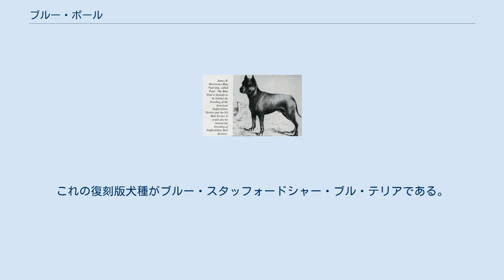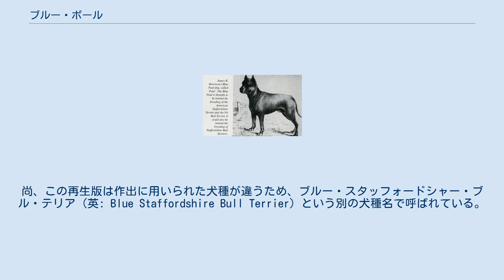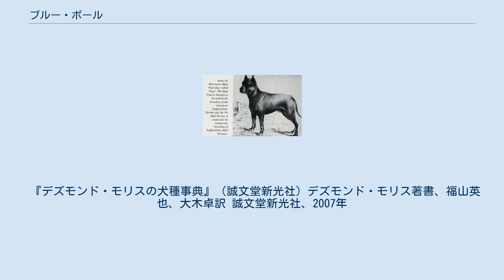ブルー・ポール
ブル・テリア
ブルー・ポール（英: Blue Paul）は、イギリスのスコットランド原産の絶滅した闘用犬種である。
別名はブルー・ポール・テリア（英: Blue Paul Terrier）、スコティッシュ・ブル・アンド・テリア（英: Scotish Bul-and-Terrier）。
これの復刻版犬種がブルー・スタッフォードシャー・ブル・テリアである。
 古い歴史を持つ闘犬で、1770年代にポール・ジョーンズという海賊の一味が連れて来たブル・アンド・テリア（ブルテリアの原種）にブルーの毛色のオールド・イングリッシュ・ブルドッグや同毛色のイングリッシュ・グレイハウンドを交配させて作出された。
このようにブルーの毛色が好まれて改良が行われた理由ははっきりしないが、改良者の好みであったという説や海賊が持ち込んできた事を記念して海のような青い毛色に改良されたと言う説、犬の恐ろしさを引き立てるためであるという説などが挙がっている。
 普段は番犬若しくはペットとして飼育されていたが、時には闘犬としてくりだされることもあり、粘り強く声を出さずに戦ったという。
そのため、原産地の周辺では人気を博し、番犬兼闘犬として沢山飼育されていたが、19世紀後半に闘犬が禁止されると頭数は減少し、ほぼ絶滅の状態が1世紀ほど続いた。
しかし、近年はブルー・ポールをショードッグ、ペットとして復活させようという試みがスコットランドで行われていて、本種の末裔と作出に使われた犬種を交配させて犬種を再構築した。
しかし、作出に使われた3犬種のうち2犬種は既に絶滅しているため、ブル・アンド・テリアはブルテリアを、オールド・イングリッシュ・ブルドッグはスタッフォードシャー・ブル・テリアを代用して再構築を行った。
現在は再構築が完了し、愛好家も存在するが1世紀の空白のせいで失われた知名度は回復するに至っておらず、スコットランド外での知名度はほとんど皆無で、原産地以外では飼育されていない。
尚、この再生版は作出に用いられた犬種が違うため、ブルー・スタッフォードシャー・ブル・テリア（英: Blue Staffordshire Bull Terrier）という別の犬種名で呼ばれている。
 がっしりとした筋骨隆々の体つきだが脚は長く、頭はあまり大きくない。
マズルは短く、アゴの力は強い。
目は小さく眼光が鋭く、瞳の色は琥珀色かブルー。
垂れ耳は断耳して立たせるが、飾り毛のない細い垂れ尾は切らない。
つややかなスムースコートで、毛色はブルー又はジェット・ブラックの単色か、それを地として胸などにホワイトのパッチがあるもの。
大型犬サイズで、性格は我慢強く、知的で忠実だった。